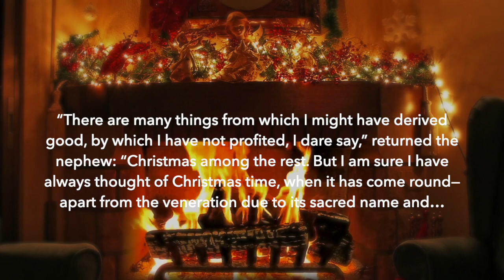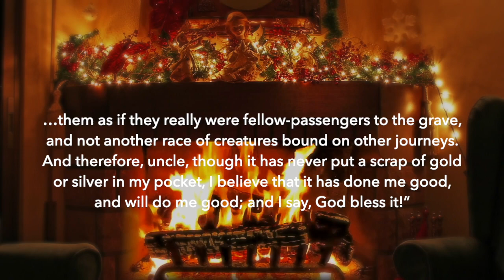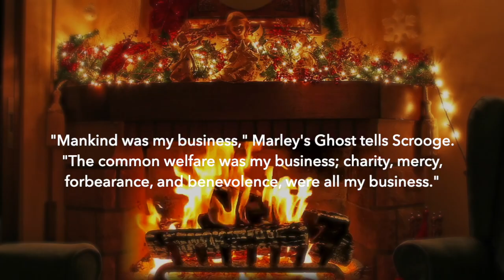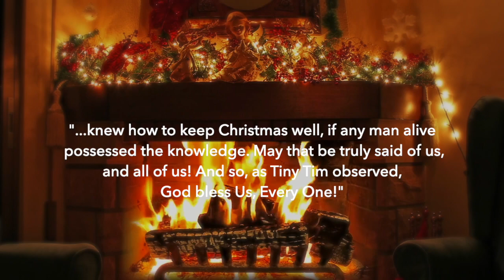Dickens-to-Go: The Carol Philosophy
Carl Wilson, Friends of the Dickens Project Board Member, discusses the charity, altruism, and redemption behind Dickens's Carol Philosophy.